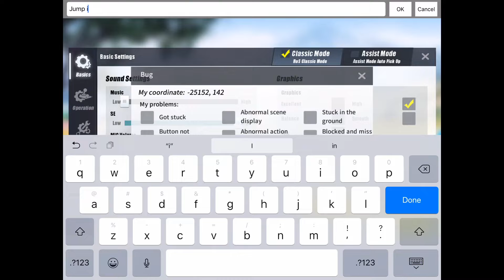Watch this if your a ros player